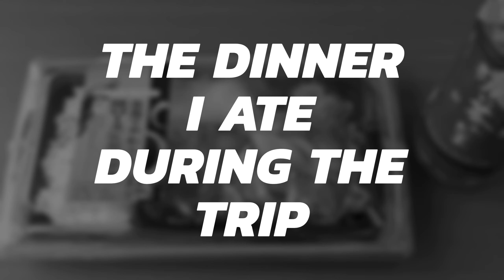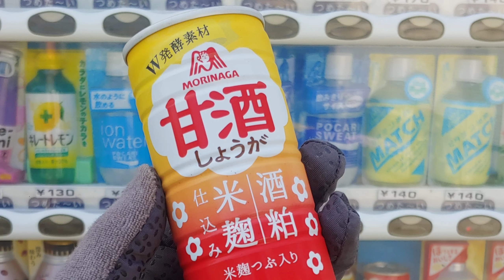matsuyama to okayama, food & drinks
a background video
for relaxing, healing, space out etc.

by watching nature & cities